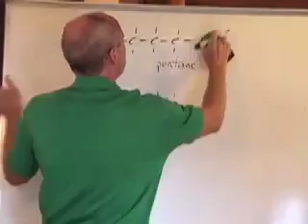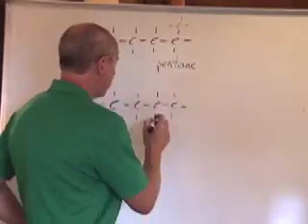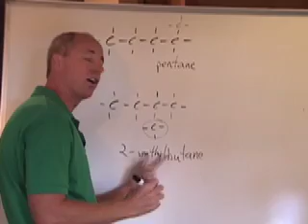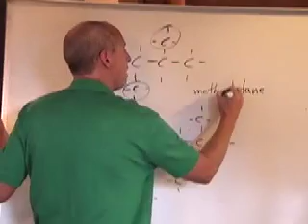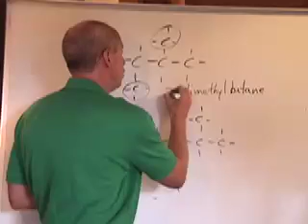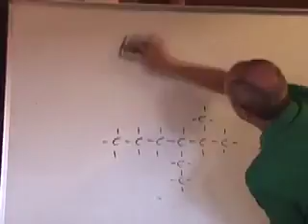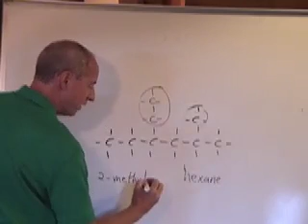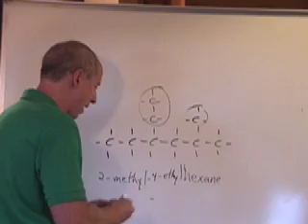Chemguy Organic: Branched Alkanes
Hi all!  Rob Lederer has written a novel!  It's called Balancing Matters, and you can get it on Amazon, in paperback or ebook.  If you like chemistry and adventure...and who doesn't?... you'll love it!

Download the Chemguy App for iOS and Android in the App Store and the Google Play Store!  The Chemguy App has all 14 units of study for high school and first year university chemistry!  Over 200 Chemguy Videos, complete Chemistry Notes with over 1000 Problems and Answers, over 100 Quizzes and Exams with another 1000 questions!  Free, with no in-app purchases!